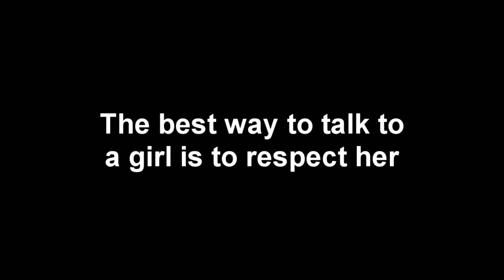How to talk to a Girl.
Always talk to a girl with respect.

(also credit to the voice and sound effect)